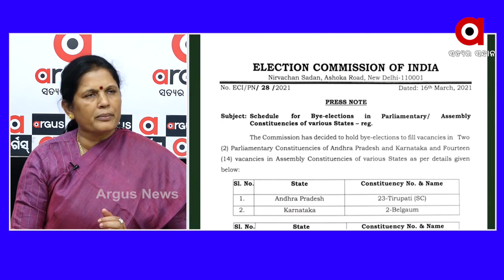ପିପିଲି ବିଜେପି ହାତରେ ରହିଛି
କ୍ରମାନ୍ବୟ ଭାବେ ବିଜେପିର ଭୋଟର ସଂଖ୍ୟା ବଢୁଛନ୍ତି। ଭାରତୀୟ ଜନତା ପାର୍ଟିର ଲୋକପ୍ରିୟତା ଗ୍ରାଫ୍ ବଢୁଛି। ଶୁଣନ୍ତୁ କଣ ପ୍ରତିକ୍ରିୟା ରଖିଛନ୍ତି ବିଜେପିର ଉପସଭାନେତ୍ରୀ ପ୍ରଭାତି ପରିଡା...